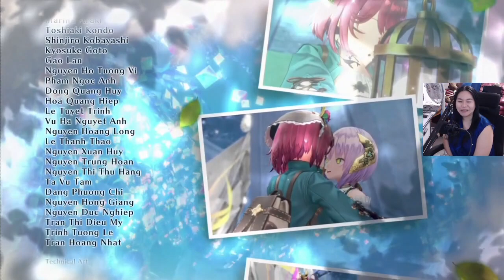Atelier Sophie 2: The Alchemist of the Mysterious Dream - Part 22 END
Atelier Sophie 2: The Alchemist of the Mysterious Dream on Nintendo Switch!
VOD from stream :D